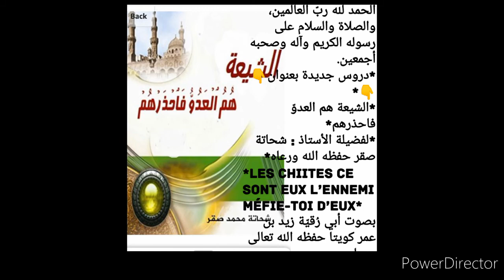Cheikh abu Rokya dars 17 qu'allah le preserve Les Chiites ce sont eux l’ennemi méfie-toi d’eux